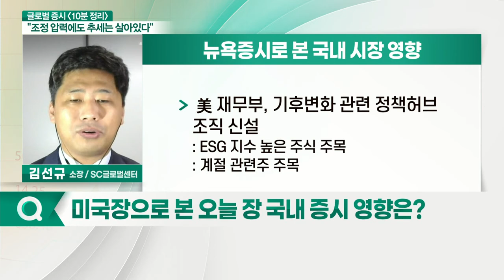기술주·경기순환주 대폭 하락 / 에너지 제외 전 분야 하락 기록_글로벌 증시 전문가 시각 (20210420)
# 뉴욕증시로 본 국내 시장 영향
- 기술주·경기순환주 대폭 하락
- 에너지 제외 전 분야 하락 기록
- 고점 부담감에 잠시 쉬어가는 장
- 반도체 관련주 약세: 국내 시장 영향 적을 듯: 반도체주 내 상승 여력 남은 저평가주 주목
- 美 재무부, 기후변화 관련 정책허브 조직 신설: ESG 지수 높은 주식 주목: 계절 관련주 주목
- 美 식품업체 원자재 가격상승에 제품가격 인상: 2분기 식량문제 본격화 전망: 국내 식품주 주목 필요